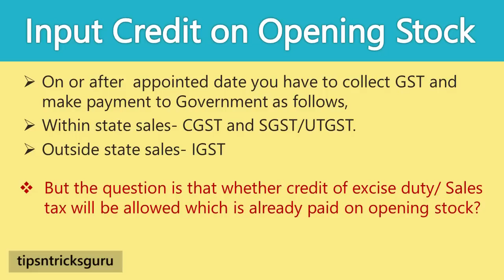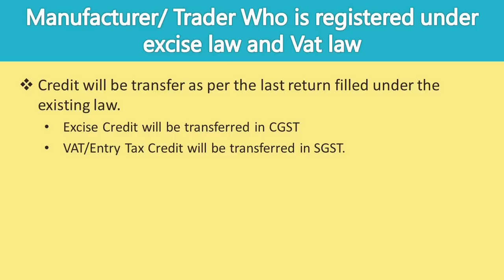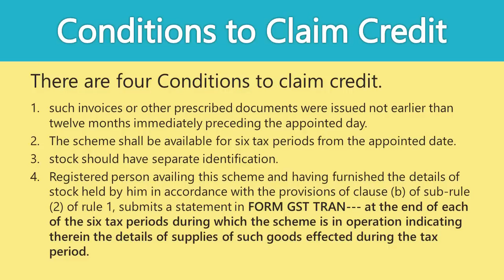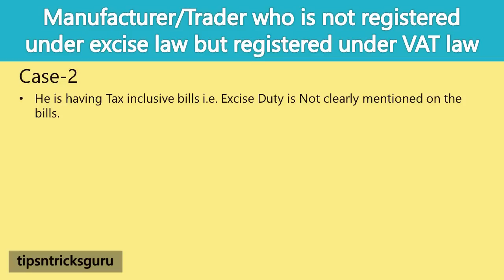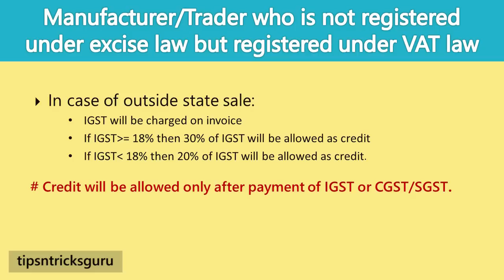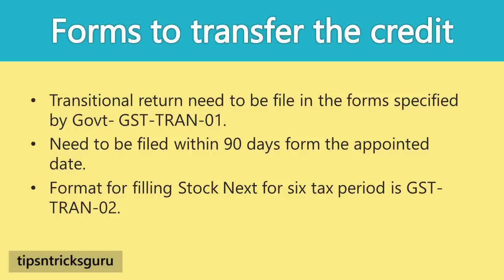Closing Stock का Credit GST में कैसे ले -Trader and Manufacturer By CA Mohit Goyal, Delhi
tipsntricksguru present : Transitional Provision ITC (GST) - in Hindi By CA Mohit Goyal, Delhi,watch full video for understanding the Input Credit on Opening Stock,Business Scenarios,Conditions to Claim Credit,Forms to transfer the credit

gst composition scheme
gst composition scheme in hindi
gst composition
gst composition rules
gst components
gst composition levy
gst compounding scheme
gst compound
gst company
gst company profile
gst compo 89
why does gst component
why is gst component
when can gst component
when will gst component
which is gst component
where is gst component
where can gst component
where will gst component
where are gst component
how gst component
how can gst component
how are gst component
how do gst component
how much gst component
top gst component
best gst component
most gst component
gst
gst bill explained in hindi
gst full form
gst bill explained
gst in hindi
gst act 2017
gst accounting entries
gst act
gst accounting
gst advertisement
gst bill explained in telugu
gst bill explained in tamil
gst bill explained in english
gst classes
gst classes in hindi
gst ca dilip badlani
gst class by ca rajkumar
gst council
gst dilip badlani
gst debate
gst dilip badlani 2017
gst dsc registration error
gst details
gst explained
gst effect on car prices
gst explained in hindi
gst explained in tamil
gst entry in tally erp 9
gst full form in hindi
gst full explanation
gst for small business
gst filing of returns
gst gold
gst gold tax
gst gold rate
gst good or bad
gst gujarati
gst hindi
gst hindi video
gst hasmukh adhia
gst hindi me
gst how it works
gst in tamil
gst in marathi
gst in telugu
gst job work
gst june 2017
gst jewellery
gst july
gst july 2017
gst kya hai
gst ka full form
gst kya hai in hindi by ajay taneja
gst ka matlab
gst kerala
gst latest news
gst lectures in hindi
gst latest updates
gst meaning
gst mrunal
gst migration process
gst malayalam
gst meeting today
gst news today
gst number search
gst neeraj arora
gst news hindi
gst on textiles
gst on cars
gst on water purifier
gst on gold
gst overview
gst practitioner registration online
gst provisional id
gst presentation
gst pallavi joshi
gst place of supply
gst questions
gst questions and answers
gst questions for exam
gst quickbooks
gst quiz
gst return filing
gst rates
gst registration
gst rates finalised
gst software demo
gst study iq
gst seminar
gst seminar 2017
gst seminar in hindi
gst tax
gst tamil
gst unacademy
gst updates
gst upsc
gst update news
gst update in hindi
gst video
gst video in hindi
gst video lecture
gst vs vat
gst videos by icai
gst workshop
gst webinar
gst working
gst youtube
gst yadnya
gst youtube in hindi
gst yashvant mangal
gst yesterday
gst zee news
gst zee business
gst z news
gst zero rated goods
gst zenflex
gst 03
gst 01
gst 03 form
gst 5
gst 5 minutes
gst 5 percent items
gst 5 tax items
gst 5000 user manual
gst 66
gst 6
gst 65 bosch
gst 65 e
gst 65 e professional
gst 7
gst 75 be
gst 7.7 monster truck
gst 85 pbe
gst 8080 error
gst 80 pbe
gst 8000 e
gst 8000 e bosch
gst 9
gst 90
gst 90 be bosch
when gst will be implemented
when gst start
when gst apply
when gst bill passed in rajya sabha
when gst started in india
when will gst come
how to gst
how to gst registration
how can gst be calculated
how do gst work
how do gst registration
how do gst returns work